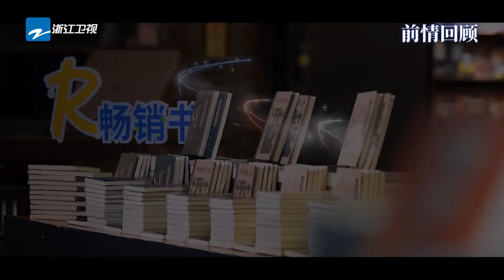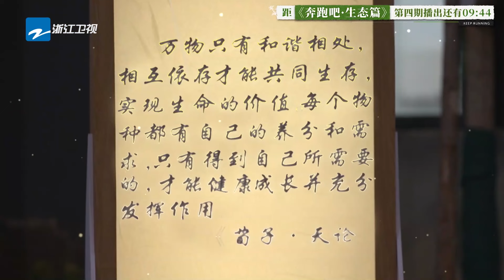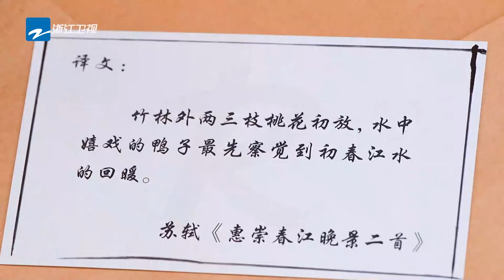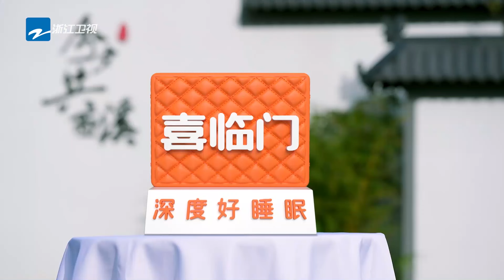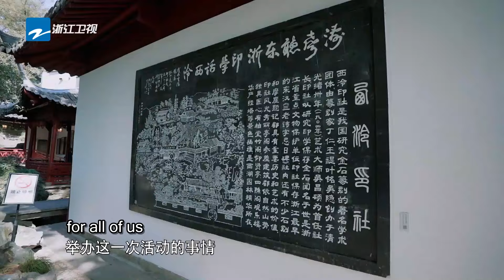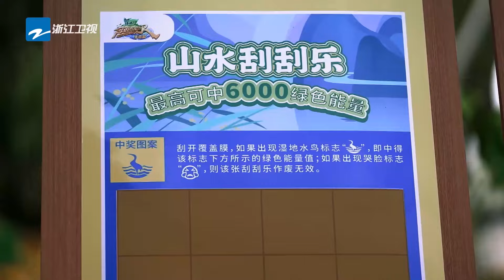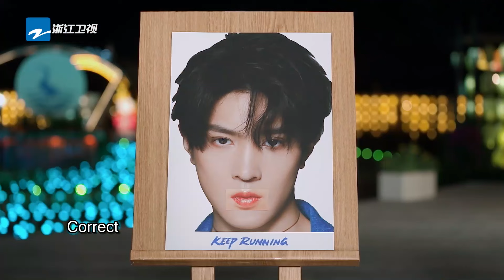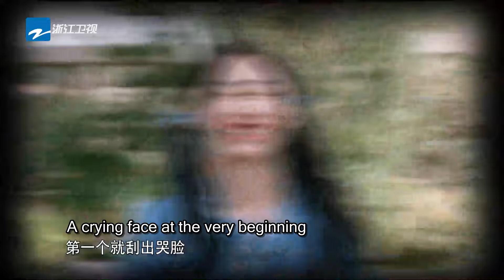[FULL | ENGSUB/CC] Bai Lu successfully tore off the name tag!| Keep Running: Nature Season EP4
🔍𝐀𝐛𝐨𝐮𝐭 𝐙𝐡𝐞𝐣𝐢𝐚𝐧𝐠 𝐒𝐓𝐕 𝐆𝐥𝐨𝐛𝐚𝐥 𝐂𝐡𝐚𝐧𝐧𝐞𝐥
Here we will provide:
√ Full episodes with English subtitles: ongoing hits&classic rewind🎞️
√ Updates on the top-trending celebrities: postcard&performance on the show📬
√ Interesting special series,  to discover extra fun within each show🎃
Welcome to leave the name of your favorite show or artist,We'll bring you surprises🥰

📩𝐀𝐛𝐨𝐮𝐭 𝐂𝐨𝐩𝐲𝐫𝐢𝐠𝐡𝐭𝐬
We respect all programs and music copyrights on our channel.